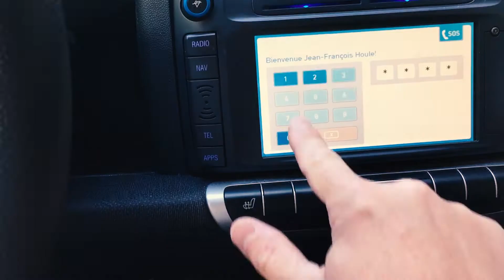Osheaga 2016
My 2016 Osheaga experience